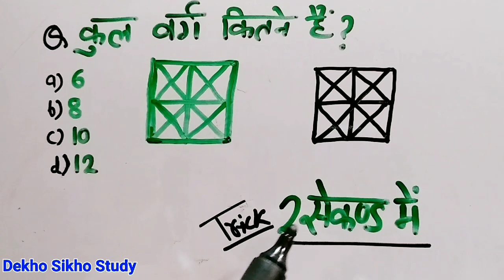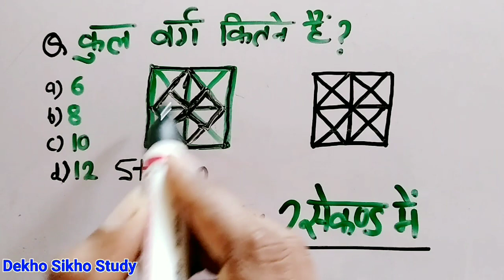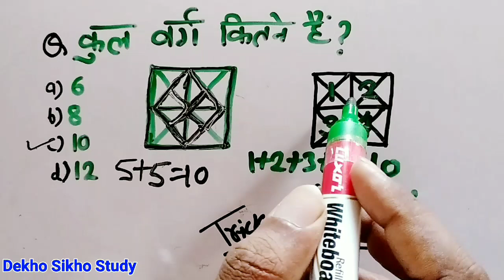वर्गों की संख्या वाले प्रश्न, counting of figure, reasoning for ssc, railway, rpf, upsi, police, vdo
धन्यवाद।